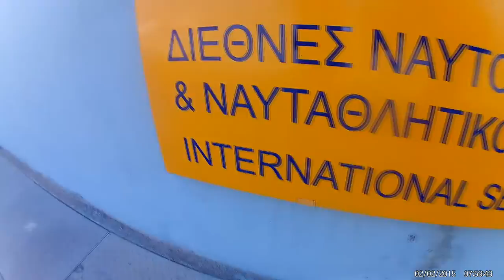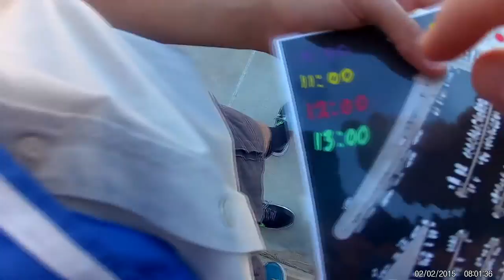Am I A SAILOR?! (Survival Vlog #3)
Hello guys survival scout here and in this vlog I'm showing you some moments from a sea scouts gathering in Palaio Faliro here in Greece! In this video you're gonna see me passing above water, sailing and much more stuff!